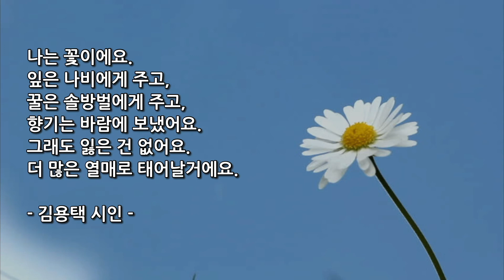210613 주일 예배: 삶을 빛나게 하는 인생법칙(2) : 가치편